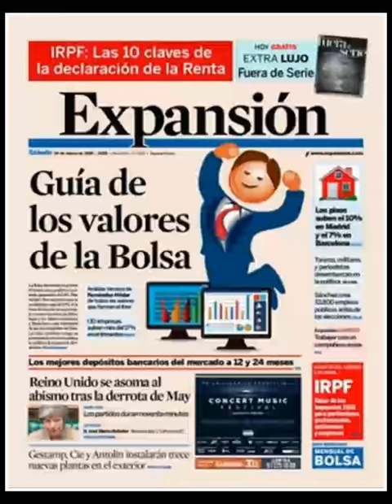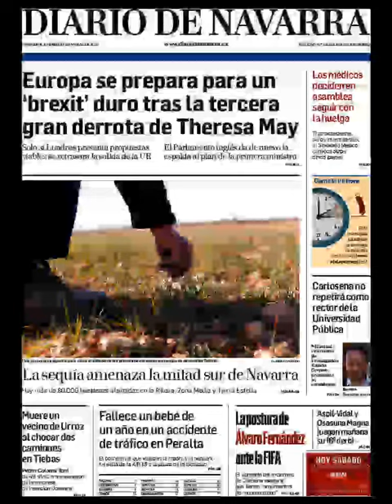Noticias Sábado 30 Marzo 2019 Principales Portadas Titulares Diarios Periódicos España Spain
Principales Titulares de Noticias en Portadas Diarios Periódicos Españoles del Sábado 30 de Marzo de 2019 ¿Que le Parecio este día?